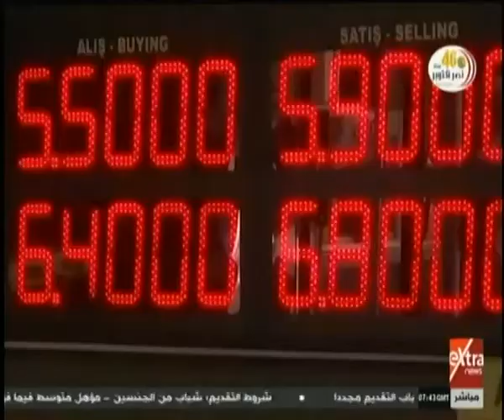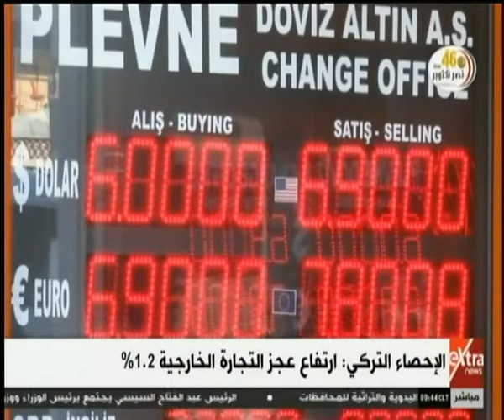الآن | خبير اقتصادي: الليرة التركية شهدت انهيارا كبيرا خلال الفترة الماضية بسبب سياسيات أردوغان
الآن | خبير اقتصادي : الليرة التركية شهدت انهيار كبير خلال الفترة الماضية بسبب سياسيات أردوغان